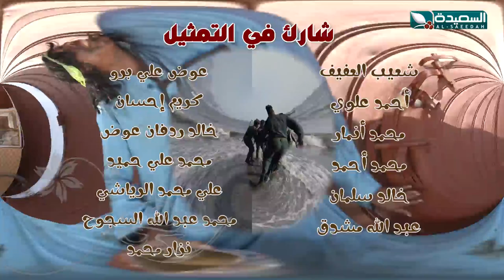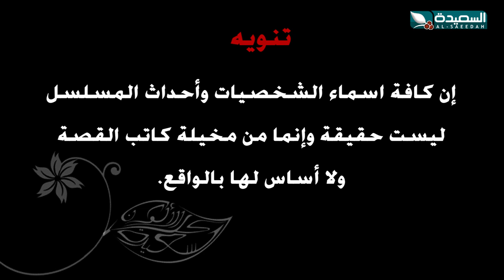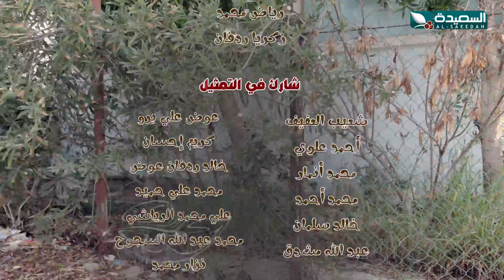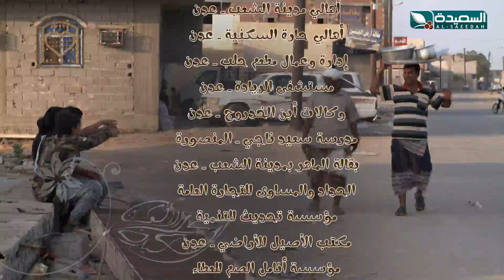المسلسل الكوميدي على أيش 2 - الحلقة الثامنة عشر | ناصر العنبري - علي حميد - خالد حمدان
الحلقة الثامنة عشرة 18 من المسلسل المحلي الكوميدي على أيش بموسمه الثاني ، المسلسل من بطولة نخبة من أبطال الدراما والكوميديا العدنية ناصر_العنبري علي_حميد و خاالد حمدان وعبدالحكيم قاسم وغيرهم الكثير ، تشاهدونه على قناة السعيدة خلال شهر رمضان المبارك 1441هـ 2020م

قناة السعيدة قناة فضائية يمنية مستقلة تبث على مدار النايلسات بالتردد التالي : 11900 عمودي